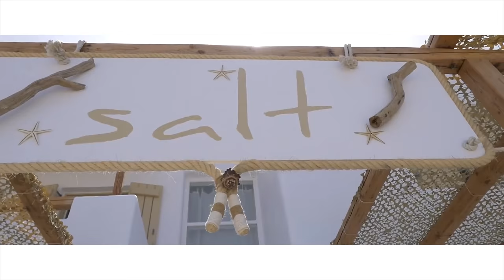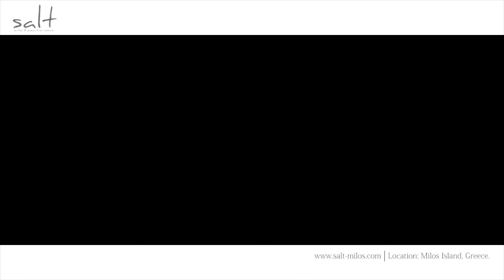Salt - Suites & Executive Rooms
| Location: Milos Island, Cyclades - Greece.
Title: You will remember me | Deja vu 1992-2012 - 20 Years Music
Directed by Chris Tsoukalas
Filmed by Chris Tsoukalas & Orfeas Kalafatis